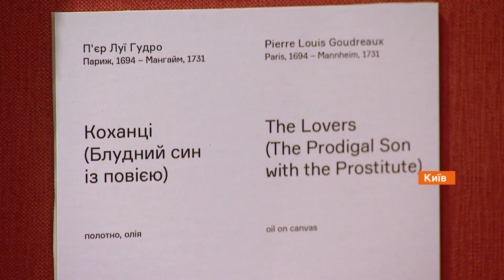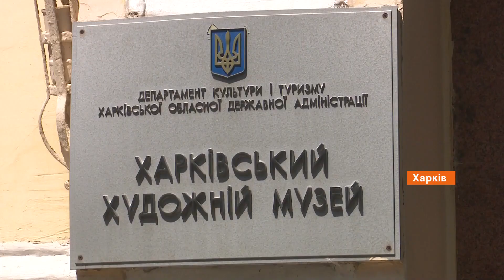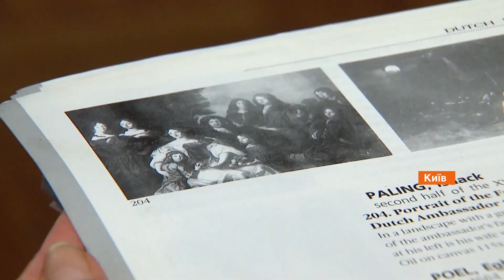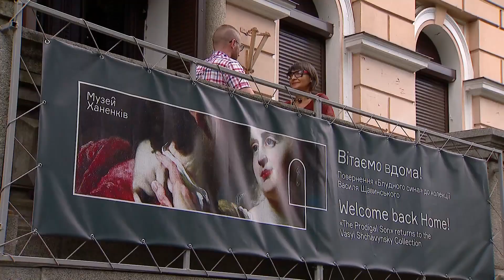Как музеи Украины возвращают украденные нацистами шедевры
Во время войн, в том числе и той, которая проходит сейчас в Украине, оккупанты часто вывозят к себе художественные ценности. Более 70 лет назад нацисты грабили музеи.

После окончания боевых действий музейщики время от времени пытаются возвращать шедевры на Родину. Однако эксперты признаются, что делать это крайне сложно.